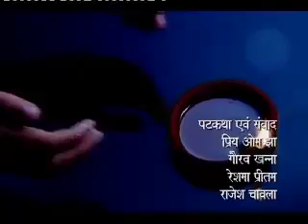Kyunki Jeena Isika naam hai Ep# 187 Part 01